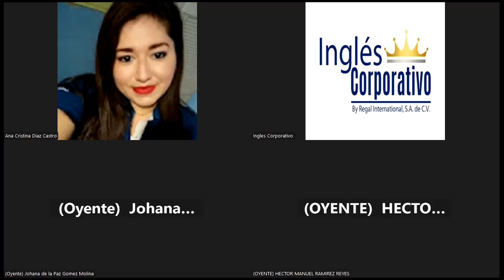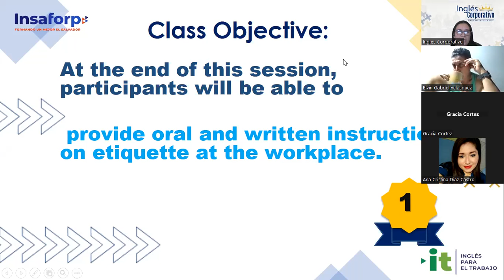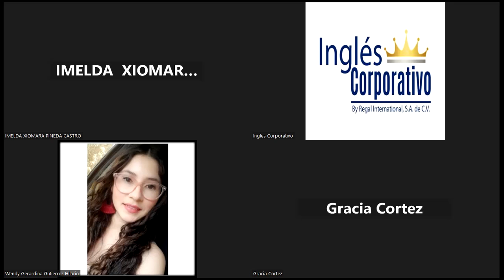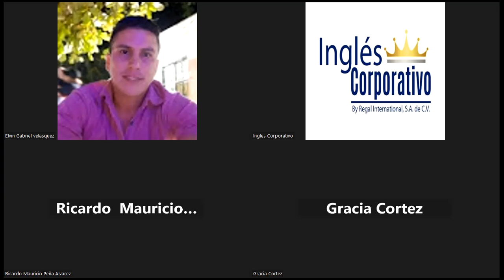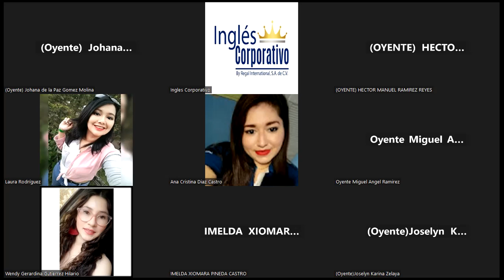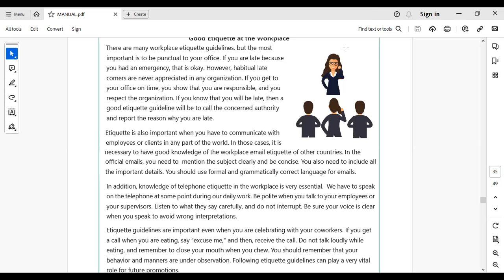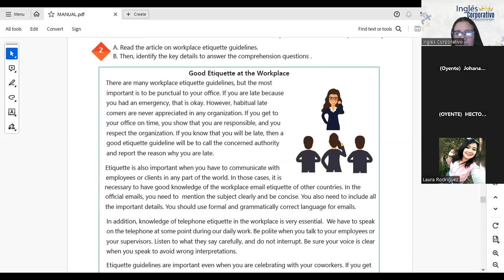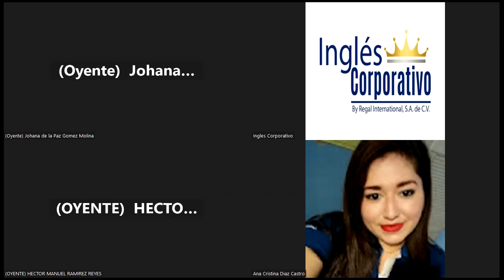SESION 14- 30-11-2023-IC29750-0024-2023-PORTILLO-GOOD ETIQUETTE AT THE WORKPLACE